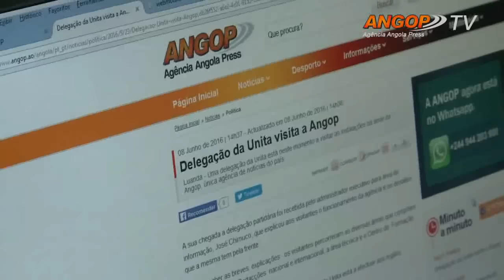Delegação da Unita visita Angop